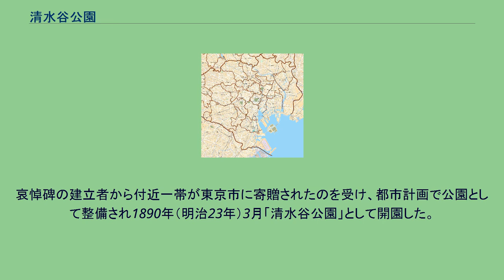清水谷公園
清水谷公園（しみずだにこうえん）は東京都千代田区紀尾井町にある千代田区立の公園。
都内日野市豊田などにも同名の清水谷公園があるが、本項では千代田区の公園を説明する。
清水谷公園のある紀尾井町は町名の由来の通り、江戸時代の紀伊（紀州徳川家）、尾張（尾張徳川家）、井伊（井伊家）のそれぞれの屋敷があった場所。
紀州徳川家と井伊家の境からは清水が湧き出し、一帯は清水谷と称されていました。
1890年（明治23年）に一帯の土地が東京市に寄贈され、清水谷公園として整備。
1965年（昭和40年）に千代田区に移管され、現在は区立公園になっている。
公園内の高さ 6.27 m の大久保利通哀悼碑を中心に、心字池や各種樹木があり、界隈を行きかう人々の憩いの場となっている。
特に周辺を含め八重桜が多く植わっており、春の開花シーズンに多くの人々が訪れる。
2001年（平成13年）に公園の一部がリニューアルされた。
学生運動の盛んな1960年代から70年代にかけて、デモ集会の場としても知られた。
隣接の東京ガーデンテラス紀尾井町を含む区画一帯は、江戸時代まで紀州徳川家の上屋敷があり、清水谷公園西側の道を境に、井伊家の中屋敷と接していた。
井伊家との境目付近が谷だったことと、井伊家との境目付近の紀州徳川家の屋敷から清水が沸き出ていたことから、付近は「清水谷」と呼ばれた（清水は涸れたため、人工的に復元した湧き水が公園内にある）。
明治維新後の1878年（明治11年）東京府東京市麹町区三年町（現在の千代田区永田町一丁目）に自宅を構えていた維新元勲三傑の一人の大久保利通が、赤坂仮皇居（現在の迎賓館と赤坂御用地）への出仕途中に、当地（麹町清水谷）で暗殺された（いわゆる「紀尾井坂の変」）。
この事件は人々に衝撃を与え、後に暗殺の現場に大久保利通哀悼碑が建てられた。
哀悼碑の建立者から付近一帯が東京市に寄贈されたのを受け、都市計画で公園として整備され1890年（明治23年）3月「清水谷公園」として開園した。